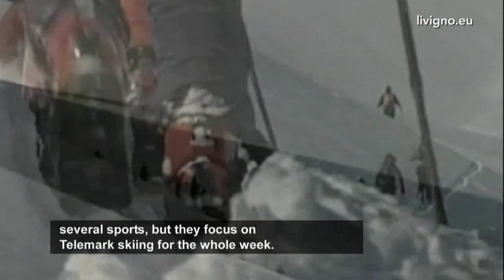Livigno Holiday News - 27/02/2013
*Puntata 24*
0:00 Free Heel Fest 2013
4:20 Spot Audi